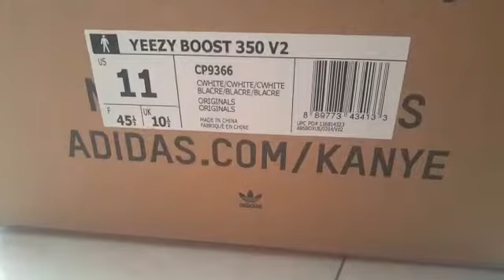Adidas Yeezy 350 Boost V2 "Triple White" CP9366